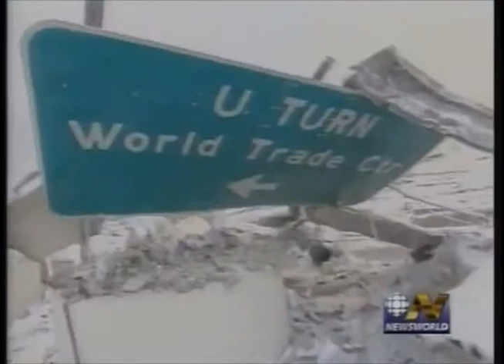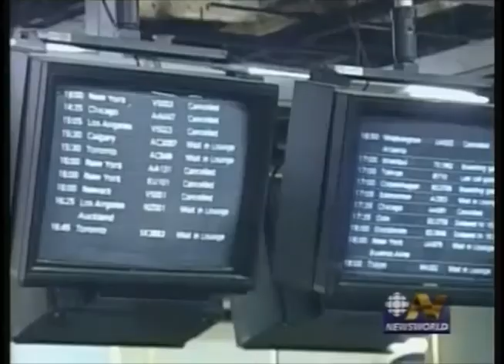CBC 9-11-2001 News Coverage 5:00 PM - 6:00 PM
From The Late Afternoon Of Tuesday September 11th 2001; CBC News Coverage

Hour 9 of continuous coverage